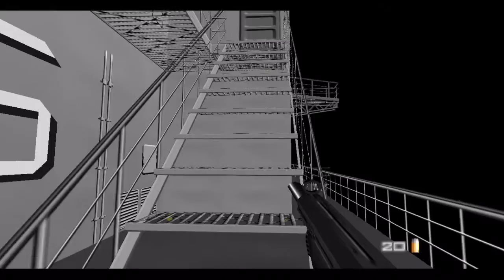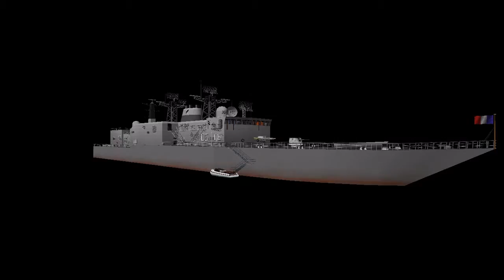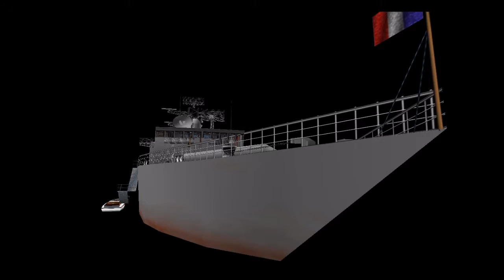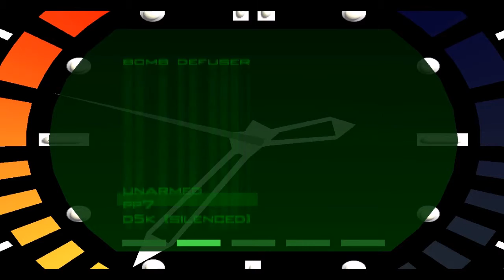GoldenEye: Disarm bombs ~PART 13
Start of a new series in which William and I play through old Nintendo 64 games! I've wanted to do this for so long and now that he wanted to be a part of it I felt that this would be the ultimate opportunity!

First up: GoldenEye!